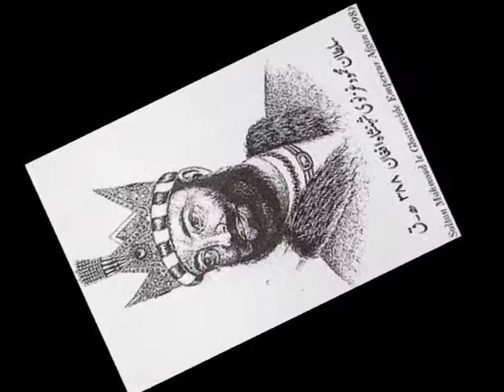Abdulwahid Stanadaar Sheer Da Watan Faryaad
Da watan faryaad: Writer Abdulwahid Stanadaar.
Pashto poetry and literature. Pashto sheer aw adab.
Very  sad poetry about homeland which is burning from years.